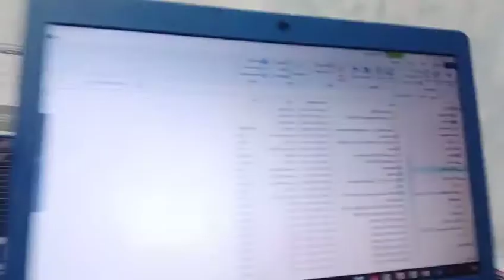Printer and speakers for free HOW?